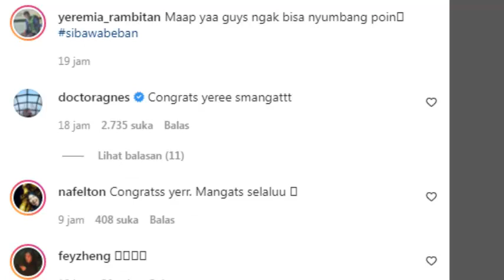GAGAL SUMBANG POIN DI BATC 2022, YEREMIA UNGKAP KEKECEWAANNYA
“Pram/Yere performanya tak seperti yang diharapkan. Mereka dua kali kalah. Juga untuk memberi kesempatan Fikri/Bagas merasakan atmosfer ajang beregu,” jelas kata Aryono Miranat melansir PBSI.